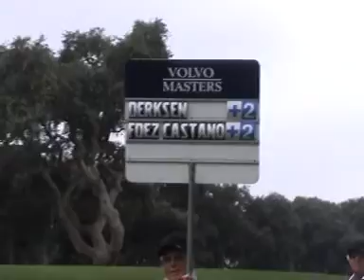INFORMATIVO DEPORTE LUNES 18 DE OCTUBRE